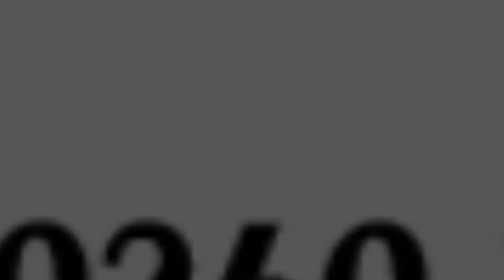ALERTA EMERGENCIAS Al servicio de rescate en el Speedway Las Paredes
Alerta Emergencia, empresa de ambulancias con servicios a todo el país, responsable de la atención del Speedway en Las Paredes San Rafael Mendoza con dos unidades de alta complejidad y personal idoneo.